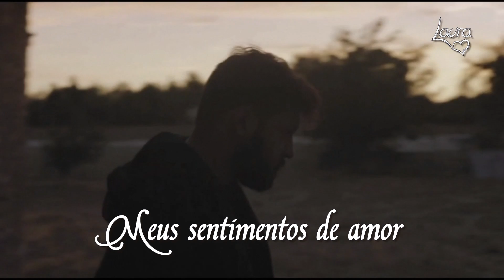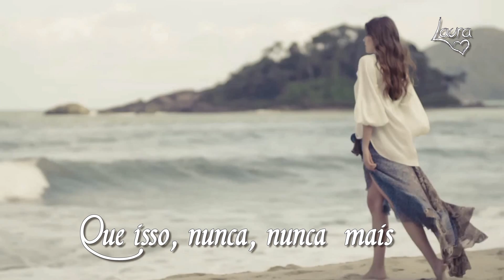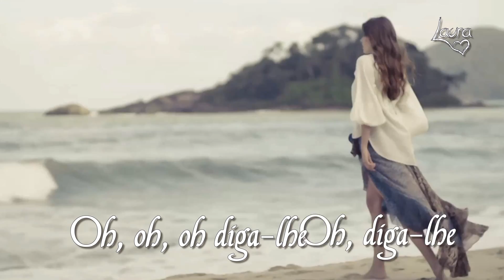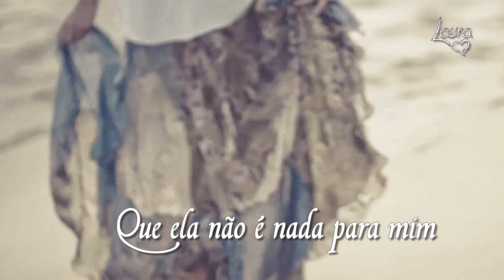Feelings - Vigon Bamy Jay (tradução) HD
purposes only.

Feelings
Artista : Vigon Bamy Jay
Álbum: Les Soul Men
Lançamento : 2013
Gravadora: M6 Music Label
Indicações: World Music Award: Melhor álbum do Mundo
Gênero Soul, Rhythm and Blues

Lyrics :
Feelings, nothing more than feeling
Trying to forget my feelings of love
Teardrops, rolling down on my face

Feelings, for all my life I'll feel it
I wish I'd never met you, girl
You'll never come again
(Feeling, woh, woh, woh, feeling)
(Woh, woh woh, feeling)
Again in my arms

Dis-lui
Fais-ça pour moi, dis-lui
Que j'ai bien fini, oui
D'être malheureux
Dis-lui
Que plus jamais, dis-lui
Je ne pense elle
Quand tu la verras
Dis-lui

Dis-lui
Que j'aime une autre fille
Dis-lui tout ce que tu voudras
Mais il faut qu'elle te croit

Oh, oh, oh, dis-lui
N'importe quoi

Dis-lui
Qu'elle n'est plus rien pour moi